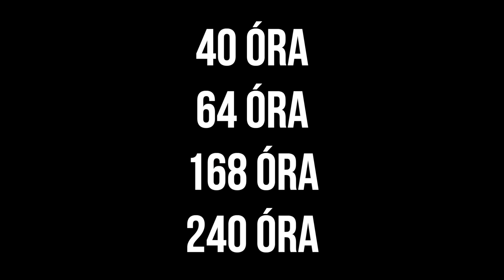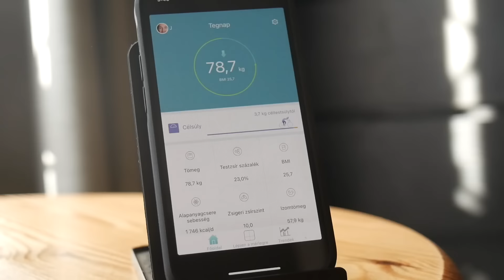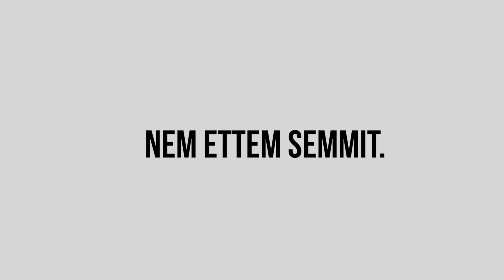Nem ettem semmit 10 napig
Nem fogok enni semmit 10 napon, tehát 240 órán át és ha ez nem lenne elég, minden egyes napon fogok sétálni 10 kilométert. De még mielőtt ebbe belekezdek, előtte leteszteltem, hogy mi történik, ha nem eszek 40, 64 és 168 órán át. Hányszor fogok meghalni a videóban vajon?

FIGYELEM. NE PRÓBÁLD KI OTTHON! Ha szeretnél böjtölni, fokozatosan építsd fel és maximum 24-48 órát javaslok, de azt sem elsőre. 48 óra felett pedig már az izmodat is fogyasztod, így nincs egészségügyi értelme. Ezt a kísérletet kíváncsiságból végeztem el. A videókat 2021 január-februárjában, a 10 naposat 2021 júniusában vettem fel.

Az eredeti, edukációval telített 4 külön epizód az időszakos böjtről a támogatóknak továbbra is elérhető!

☕️ Tetszett? Hívj meg egy kávéra!
... ha esetleg most nem fér bele a kávéravaló, a lájk még mindig ingyen van! 👍

💪 A világ LEGJOBB táplálékkiegészítőjéhez, a MUSZKLI-hoz örök 10%-os kuponkód: izmotiszom

📺 Ha szeretnéd a videókat reklámmentesen élvezni, használd a YouTube Premium szolgáltatást!